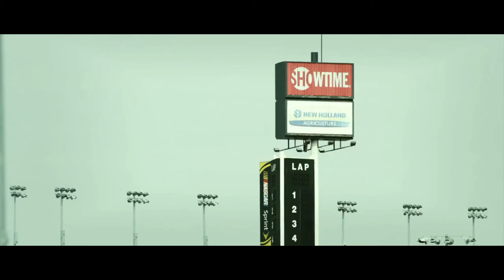DJ TSELI - PLUS 1 // CLIP OFFICIEL